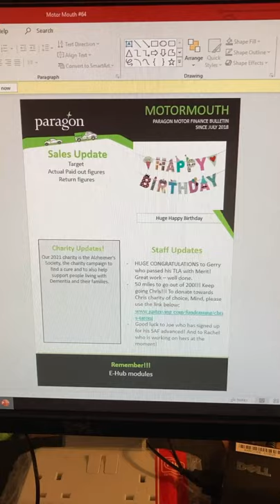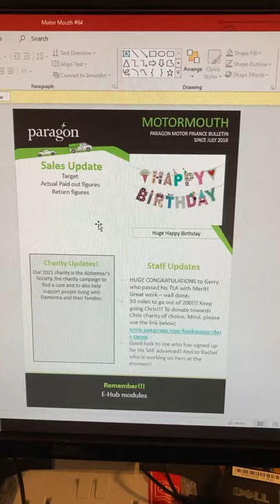A day in the life of a Business Development Manager